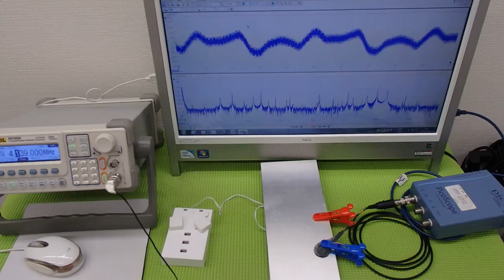オリジナル超音波実験：表面弾性波の観察 ultrasonic-labo